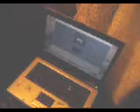the gentle breeze burning last disc celabration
R.I.P to big smoke dog he was a true homie and will be missed this was in 2010 when we were getting ready to drop gentle breeze volume 1